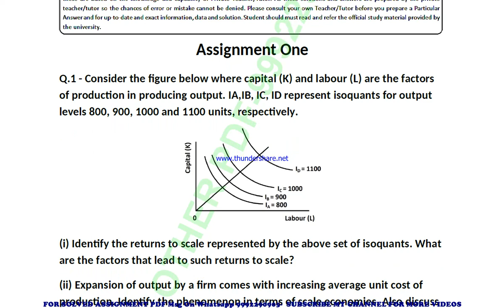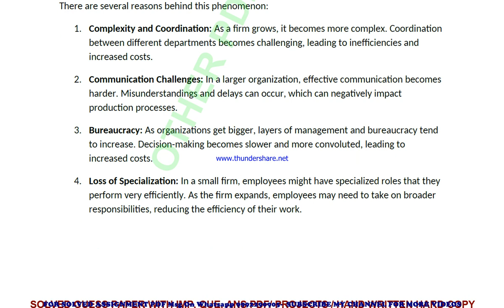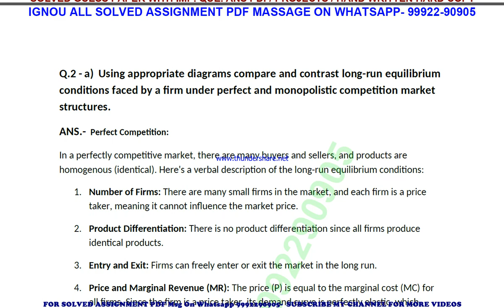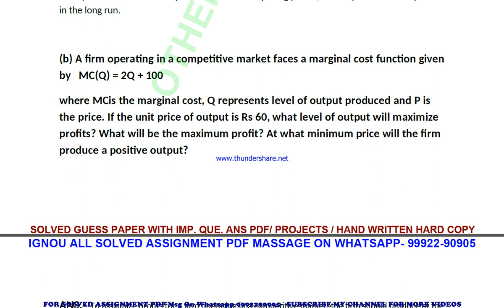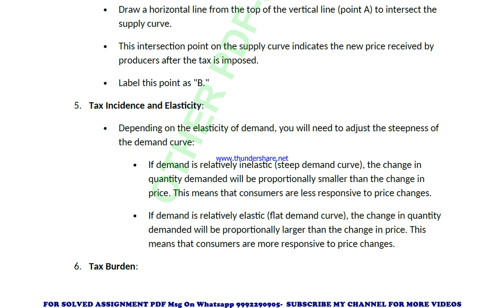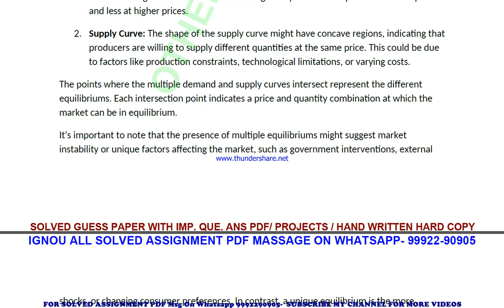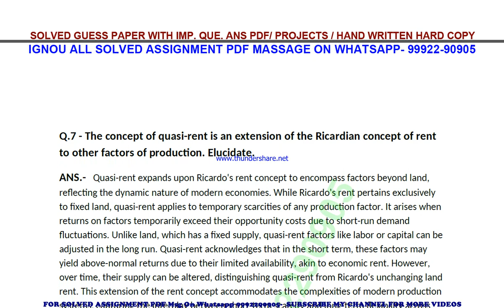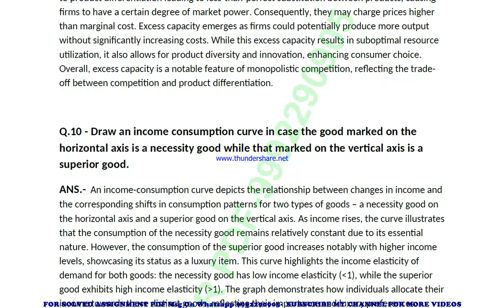becc 101 solved assignment 2023-24 | becc 101 solved assignment in english 2024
price-
bag-30rs

becc 101 in english solved assignment 2024,
ignou becc 101 solved assignment in english,